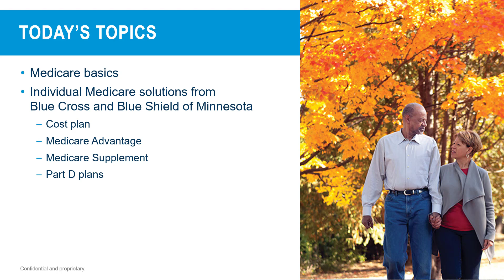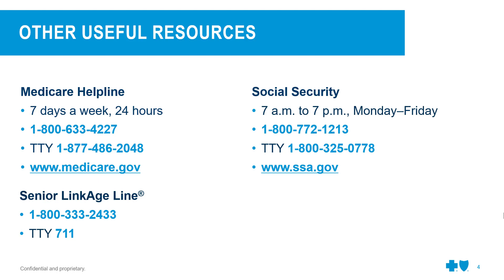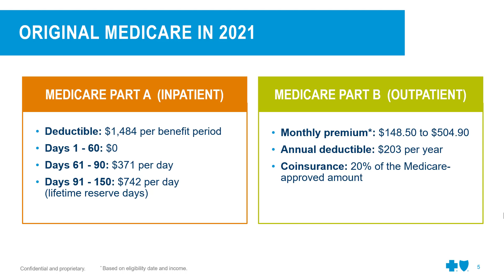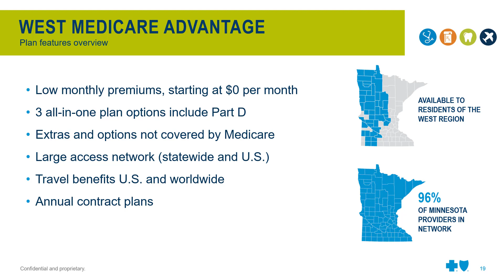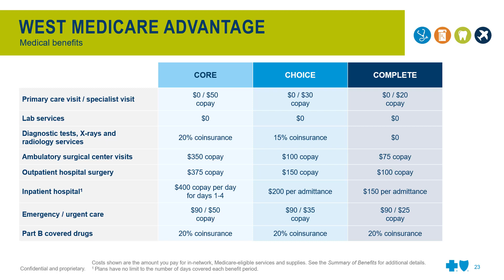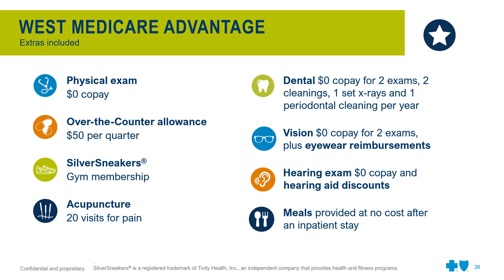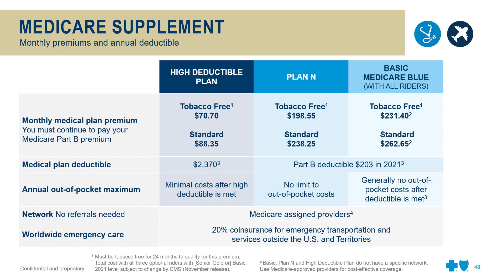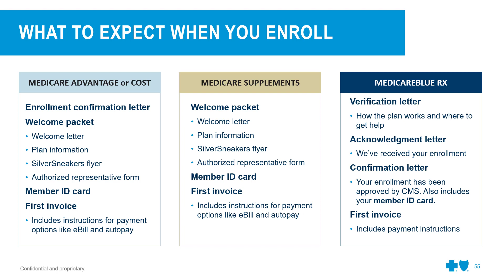West Region: Medicare Workshop hosted by Duluth center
In this video, you'll learn about your Medicare options and how to choose the coverage that’s right for you. Plans featured in this video include:
• Original Medicare
• Blue Cross Medicare Advantage (PPO)
• Blue Cross Medicare Supplement
• MedicareBlue℠ Rx (PDP)